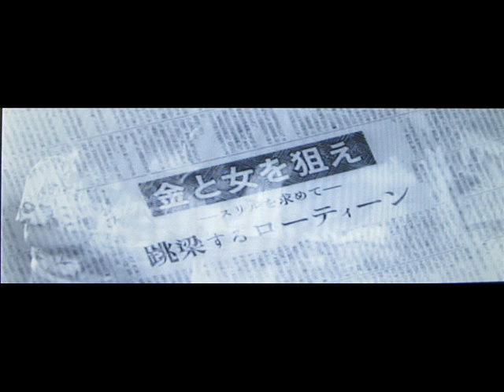映画「素ッ裸の年令」赤木圭一郎ナリキリ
声だけトニーになりきってみました。1996/1/14 クランクアップ。

【本編概要】赤木の初主演作。戦後が終り高度経済成長へ向かい始めた社会のひずみの中で生きる若者たちの苛立ちを描いた異色作である。
カミナリ族のリーダーである赤木は仲間たちと街で出会ったバイク乗りと勝負をし金をまきあげていた。その目的は二十歳までに金を貯めてこの生活から足を洗うことだった。その資金の一部は仲間たちのさまざまな悪行を新聞記者に流して得てもいた。また船乗りになりたく、新聞記者にその依頼もしていた。しかし、それは記事にするための新聞記者のたんなる口実だった。赤木は一攫千金を狙い危険な運び屋をし１００万円を手にする。その金の分配で仲間たちとトラブルになるが、力ずくで大金を持ち、赤木を慕っていた堀をこれまでの生活の垢だと言って切り捨て故郷へ帰る。仲間たちは仕返ししようと赤木を追いかける。やがて追いつ追われつのレースの果てに仲間を振り切った赤木は運転を誤り転落死する。
このラストシーンは奇しくも赤木がこの映画の約１年半後にゴーカートで事故死することの暗示でもあるかのようだ。